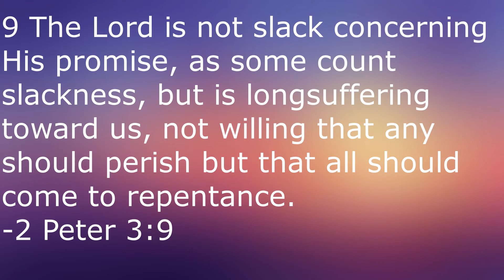Fear and Desire (1953)- Martin Movie Reviews| Kubrick's Amateur Debut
Kicking off my series of Stanley Kubrick director reviews with my review of his 1953 directing debut, Fear and Desire.

Fear and Desire:

Directed by
Stanley Kubrick

Written by
Howard Sackler

Produced by
Stanley Kubrick

Starring
Frank Silvera
Paul Mazursky
Kenneth Harp
Steve Coit
Virginia Leith

Narrated by
David Allen

Cinematography
Stanley Kubrick

Edited by
Stanley Kubrick

Gerald Fried

Distributed by
Joseph Burstyn

Release dates
March 31, 1953 (New York City)
April 1, 1953 (U.S.)

Running time
62 minutes

Country
United States

Language
English